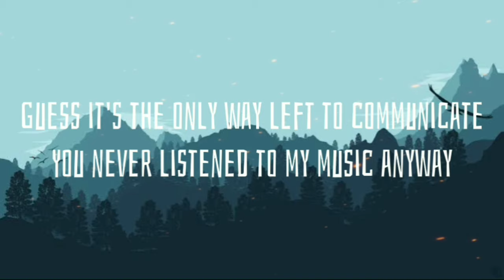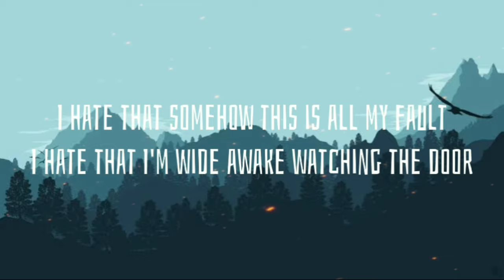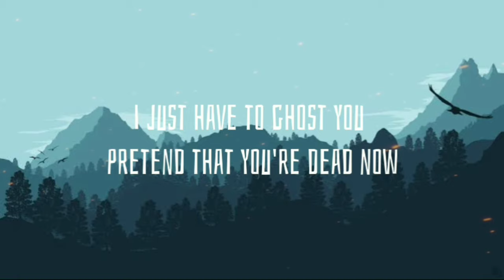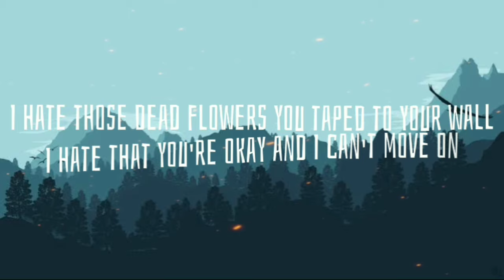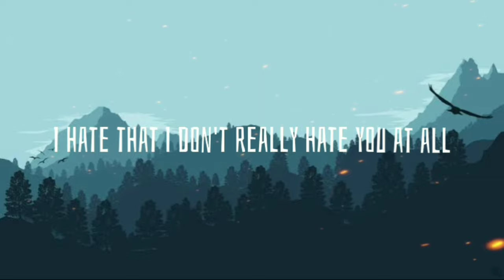Seann Bowe - Hate You ( Lyrics )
Hate You - Lyrics

This will be the last song
I ever write about you
Guess it's the only way left to communicate
You never listened to my music anyway

Such a pitiful place
You found someone
I thought that'd help erase
These crazy thoughts that we were never broken
You can't see red flags with rose colored glasses

I hate that I miss you
I hate that I'm lost
I hate those dead flowers you taped to your wall
I hate that you're okay and I can't move on
I hate that somehow this is all my fault
I hate that I'm wide awake watching the door
I hate these long showers sitting on the floor
I hate in the end it was me who was wrong
I hate that I don't really hate you at all

I killed you in my head now
If I see you out with friends
I'll just tell me self that it's a phantom or illusion
Guess I haven't chosen which

But I kind of wish I did
I don't really hate you at all

Source: Musixmatch

Songwriters: Sean Bowe

Show less

Listen ad-free with YouTube Premium
Song
Hate You
Artist
Seann Bowe
Licensed to YouTube by
Stem Distributions LLC. (on behalf of Seann Bowe)